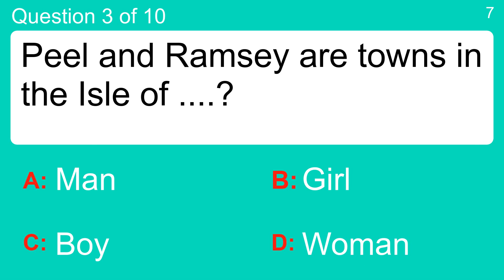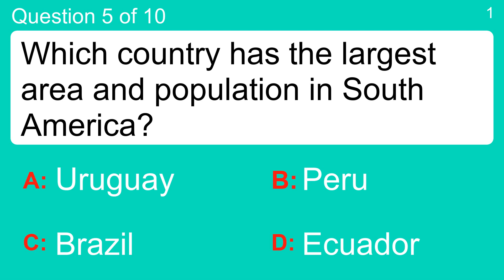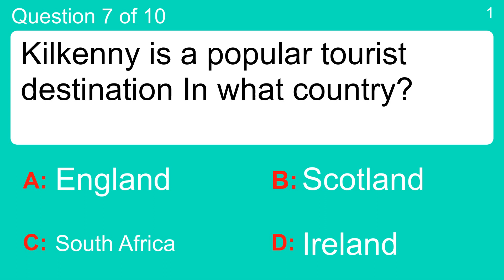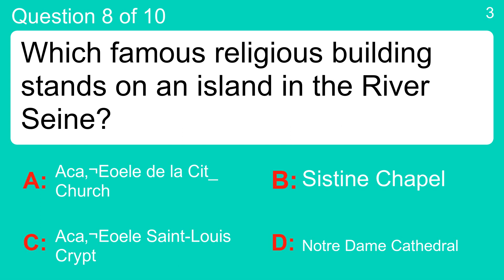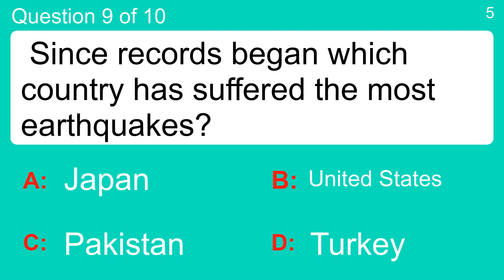Geography Quiz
Question 1 : Which of these is the state abbreviation for Alaska?
 Answer a: AK
 Answer b: AR
 Answer c: AZ
 Answer d: LS

Question 2 : What desert valley features the lowest, driest, and hottest locations in the United States?
 Answer a: Death Valley
 Answer b: Las Vegas Valley
 Answer c: San Fernando Valley
 Answer d: Valley of the Sun

Question 3 : Peel and Ramsey are towns in the Isle of .?
 Answer a: Boy
 Answer b: Girl
 Answer c: Man
 Answer d: Woman

Question 4 : Which of these is in the Middle East?
 Answer a: Bulgaria
 Answer b: Dubai
 Answer c: India
 Answer d: Japan

Question 5 : Which country has the largest area and population in South America?
 Answer a: Brazil
 Answer b: Ecuador
 Answer c: Peru
 Answer d: Uruguay

Question 6 : Which of these is an American western and equine footwear brand?
 Answer a: Justin Boots
 Answer b: Justin Socks
 Answer c: Justin Shoes
 Answer d: Justin Feet

Question 7 : Kilkenny is a popular tourist destination In what country?
 Answer a: England
 Answer b: Ireland
 Answer c: Scotland
 Answer d: South Africa

Question 8 : Which famous religious building stands on an island in the River Seine?
 Answer a: Aca‚¬Eoele de la Cit_ Church
 Answer b: Aca‚¬Eoele Saint-Louis Crypt
 Answer c: Notre Dame Cathedral
 Answer d: Sistine Chapel

Question 9 :  Since records began which country has suffered the most earthquakes?
 Answer a:  Japan
 Answer b:  Pakistan
 Answer c:  Turkey
 Answer d:  United States

Question 10 : The Unknown Warrior is buried where in London?
 Answer a: Hampstead Heath
 Answer b: St Paul's Cathedral
 Answer c: The Houses of Parliament
 Answer d: Westminster Abbey